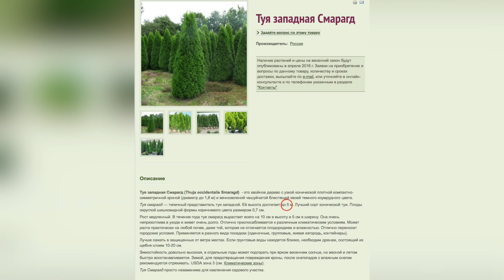По каким критериям мы выбираем растения? Чем зимостойкость отличается от морозостойкости?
По каким критериям мы выбираем растения? Чем зимостойкость отличается от морозостойкости? Чем руководствуетесь вы, когда выбираете растение для сада? Какие параметры для вас важны? Для северных регионов важна зимо- и морозостойкость, а южане больше внимания уделяют внешним параметрам. Но есть один параметр, который важен всем это - итоговая высота растения. Но ведь мы с вами знаем, что пока растение живет, оно растет. Так что, если пишут, что елочка карликовая и не будет выше двух метров, то достигнув двух метров она умрет? В этом сюжете, мы постараемся найти ответы на два главных вопроса: чем морозостойкость отличается от зимостойкости, и самое главное это как правильно воспринимать высоту растения, указанную в каталоге или на сайте продавца.***